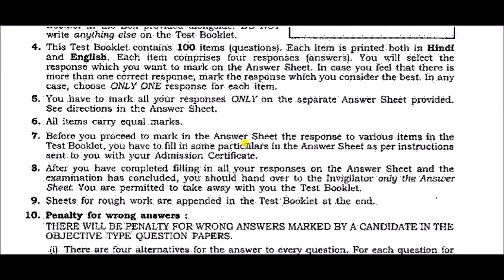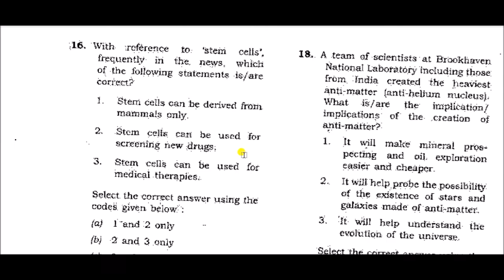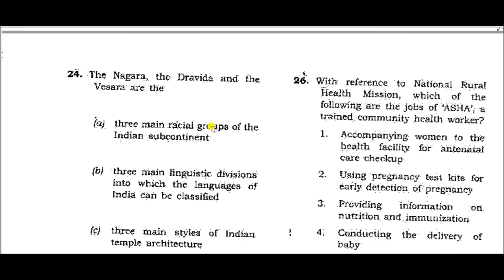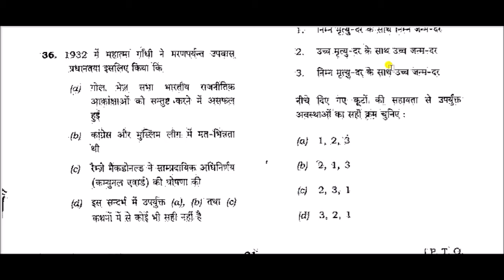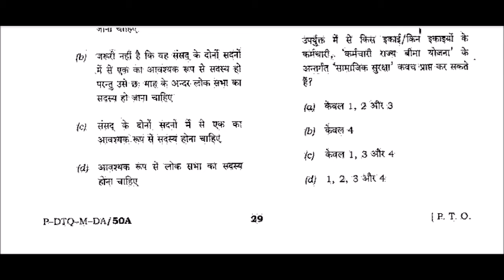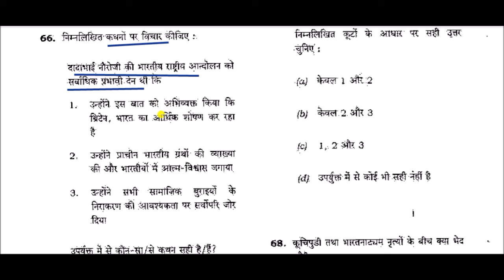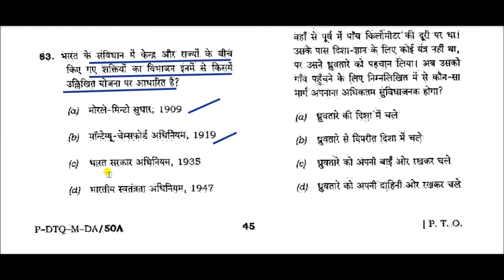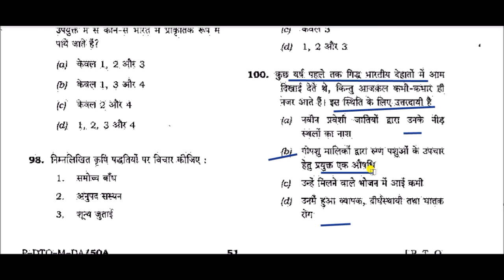UPSC IAS Prelims Exam 2012 Solved Question Paper in Hindi || General Studies (GS Paper - 1)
UPSC IAS (Pre.) General Studies (GS Paper - 1) Solved Exam Question Paper - 2012